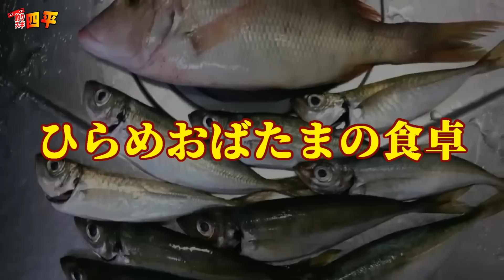生きたカニを大きな穴に落とし釣りしてみたら(386話目)